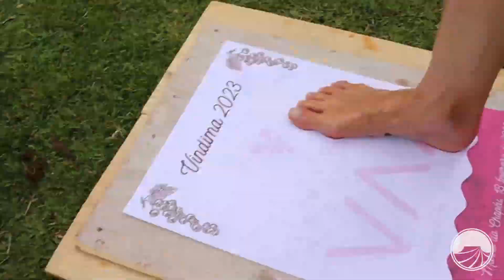Primeira Vindima na Vinícola Vaz: uma experiência única para os apreciadores de vinho.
🍇🍷🎥 Não perca a emocionante primeira vindima da Vinícola Vaz! Acompanhe uma jornada da colheita à vinificação e descubra a paixão e dedicação por trás da produção de vinhos premium. Uma experiência única para os amantes do vinho! 🍇🍷🎥

Baixe nosso aplicativo para mais conteúdos exclusivos!